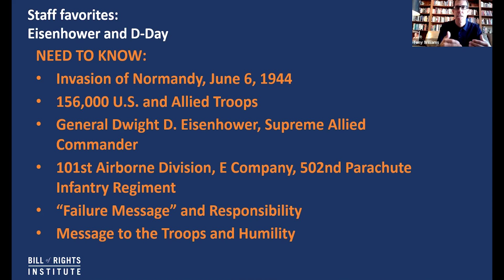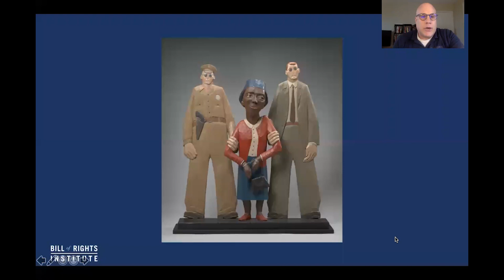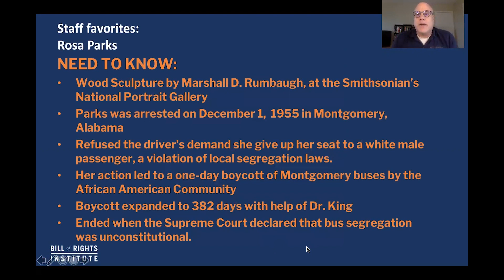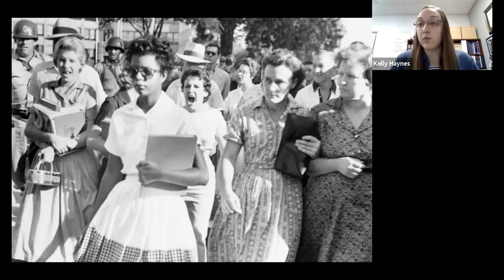What Makes an Image Stick with You? | BRIdge from the Past: Art Across U.S. History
What makes an image stick with you? Mary is joined by BRI Staff Kelly, Tony, and Chris as they walk through their favorite images from American history and why they are important to them.

BRIdge From the Past: Art Across U.S. History is a YouTube series for students that explores an important historic image every episode to gain insights into the culture, politics, and society of a particular time in U.S. history. Host Mary Patterson will explain how each primary source is its own "window to the past," revealing new areas for contemplation and discussion.

General Dwight D. Eisenhower gives the order of the day, "Full victory--nothing else" to paratroopers somewhere in England: